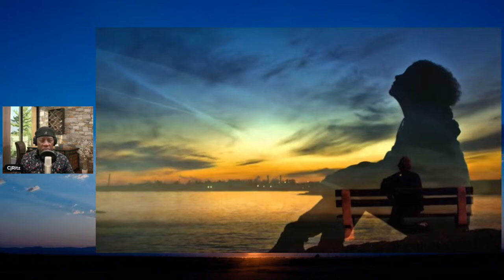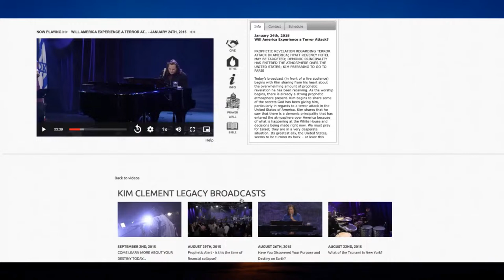HOD: Pending Doom, But: Can You See: Light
Pending doom has been proclaimed. Even my beloved mentor prophesied about an attack. But Can You See what The Lord is Doing in our midst? Come and join with me as we: Prophesy: LIGHT….
This week on Perspectives of the Prophetic, we’re going to look at three very powerful prophetic Words that God spoke through prophet Kim, that at the time we didn’t really know what God was saying.
God is saying: Remnant, Be encouraged and continue to pray:
James 5:16 “Fervent Prayers”